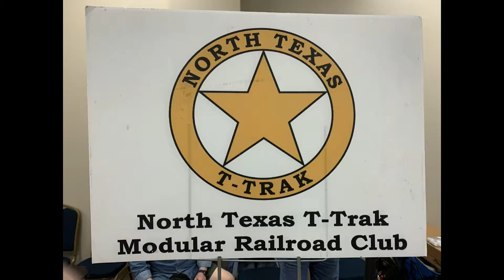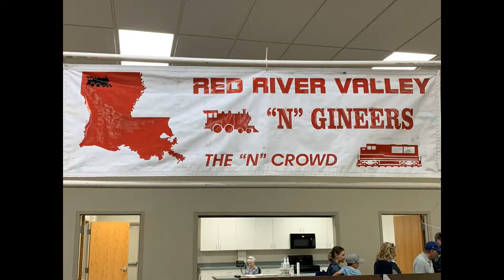2021-05-15a Train Show May 2021-N Scale-Jefferson TX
2021-May-15a Train Show May 2021-N Scale-Jefferson TX
N Scale Layouts At The Jefferson Train Show